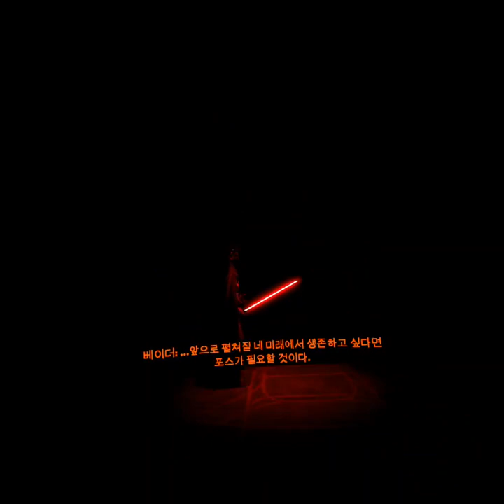Vader immortal episode 1 (part2)next video is vader immortal episode2